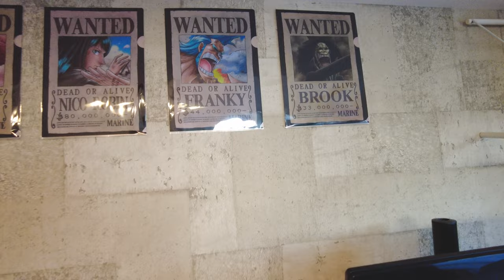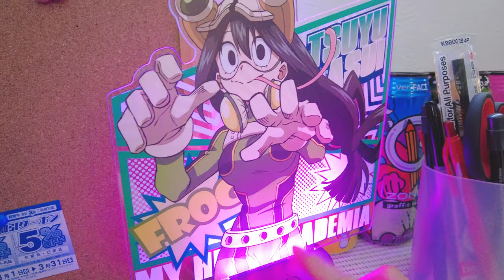【アラサーフィギュアオタク部屋大公開】約半年前はケースもフィギュアも１体もなかったんです〜編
怖い話、実話です。
フィギュアケース３台、フィギュア２００体以上。
約半年でフィギュア沼にどっぷりハマリ、この有様です。

※撮影後、編集に時間がかかりちょっと昔の映像となります。ということは現在は…